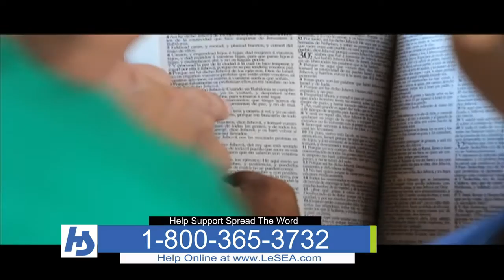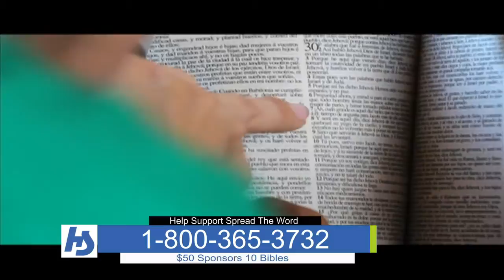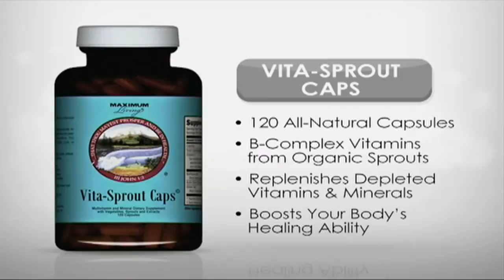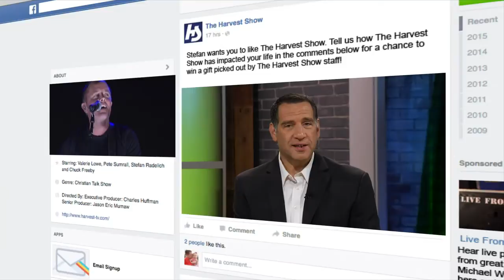The Harvest Show | Full Episode | 10/17/2016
She actually punched herself in the eye—but why? Actress and author Pamela Capone shares how humor and hope heals the brokenhearted.

And Pastor Mark Lantz offers practical principles for resolving conflict in today’s Motivational Minute, Blame vs. Responsibility.

And Middle East correspondent Brian Bush is on location in Jerusalem with an update on the much-needed humanitarian aid in Mosul.